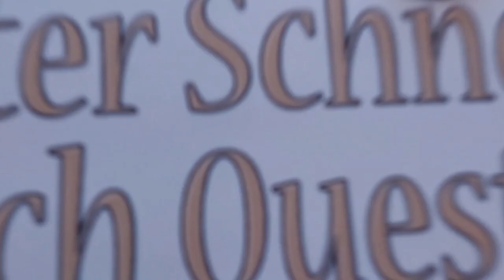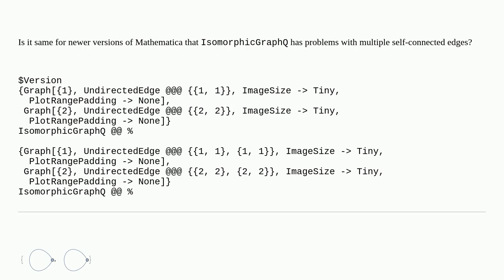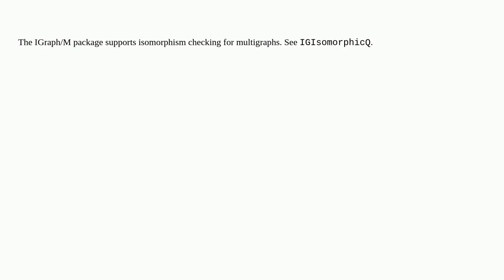Mathematica: Output of IsomorphicGraphQ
Output of IsomorphicGraphQ

A special thanks goes out to the community

  graphs-and-networks